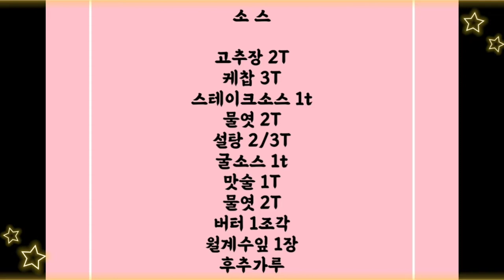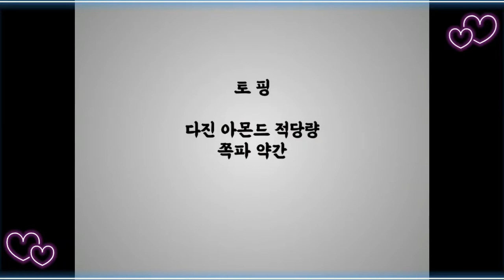◐립구이◑~돼지등갈비,돼지쪽갈비 ■한순간에 순삭■단짠 단짠//누구도 거부할수 없는맛입니다.◐ Grilled ribs ◐~ Pork ribs, pork ribs.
◈재   료
돼지등갈비 1kg
◈삶을 재료
대파뿌리 3개
마늘 8알
생강 1알
청주 1T
소금 1T
◈소   스
고추장 2T
케찹 3T
스테이크소스 1t
물엿 2T
설탕 2/3T
굴소스 1t
맛술 1T
물 2T
버터 1조각
월계수잎 1장
후추가루
◈토   핑
아몬드 (다진것) 적당량
쪽 파  약간
돼지 쪽갈비
돼지 등갈비
쪽갈비 구이
강추 술안주
등갈비 구이